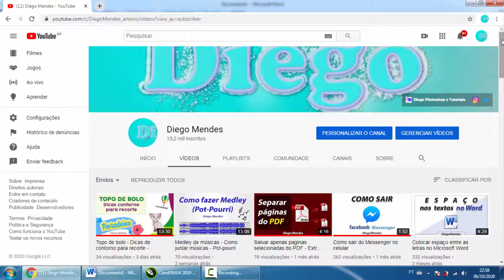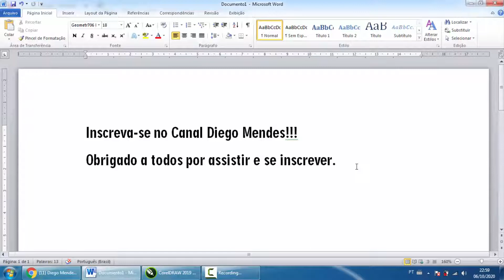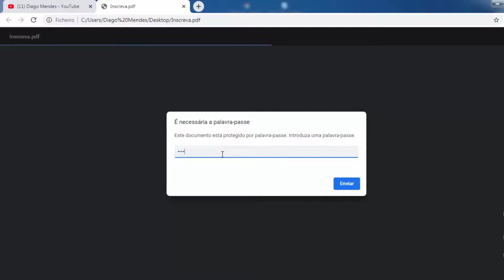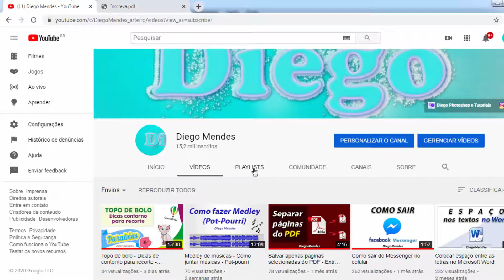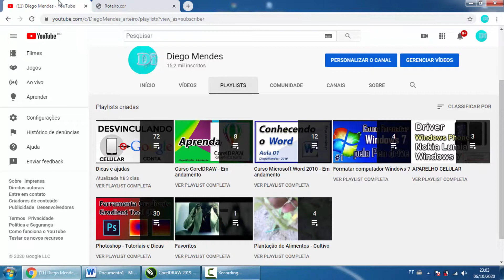Criando PDF com senha - Word ou CorelDRAW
Veja como criar PDF com senha. Aprenda a criar arquivos PDF's

Veja como é simples fazer um documento PDF, ou até mesmo colocar uma senha nele.